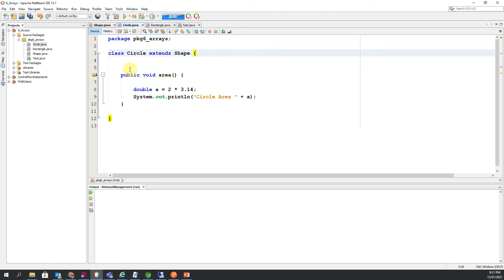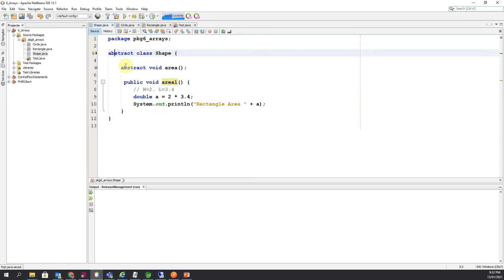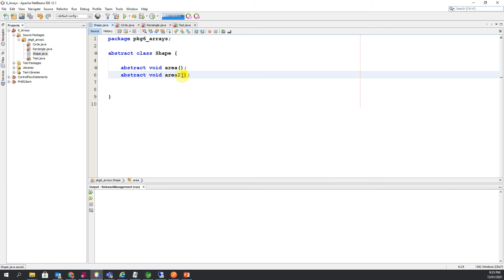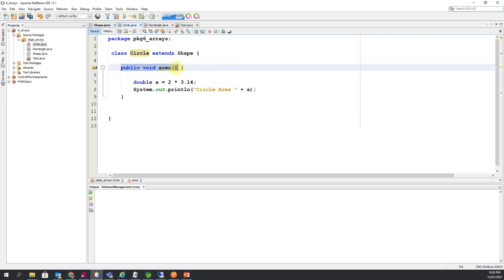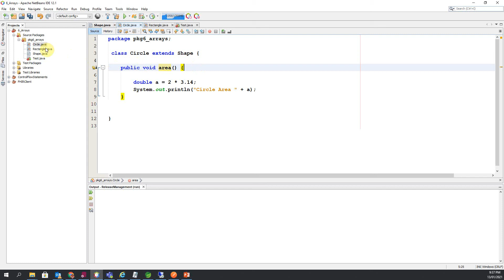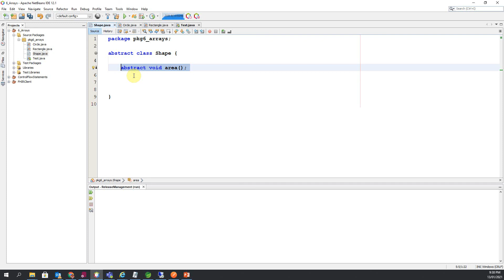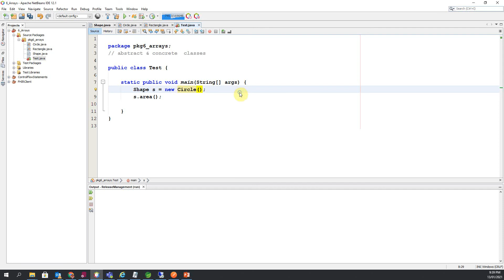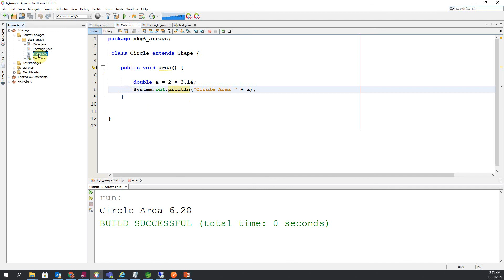24. Java Abstract Class | Abstract Method | Concrete Class | Urdu [12-01-2021]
Contact to have Java training